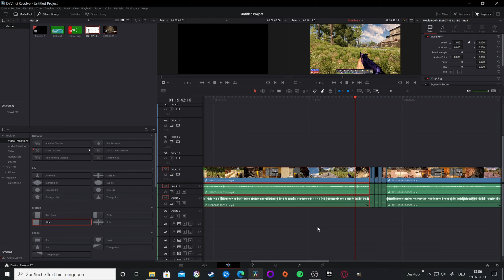Sänge bekommen 😣 7 Days to Die Alpha 19.5 Deutsch #52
Ein 7 Days to Die [Staffel 03 Neustart] Gameplay in Deutsch am Mikrofon Cabin (CabinzU)

Beschreibung:

[7 Days to Die ist  Early Access Version Alpha 19.6]
7 Days to Die ist ein Horde - Crafting - Survival Game aus der Egoperspektive.

7 Days to Die Alpha 19 Staffel 3,2 Let's Play CabinzU in Deutsch

Ein Survival Crafting Game von The Fun Pimps (2013)